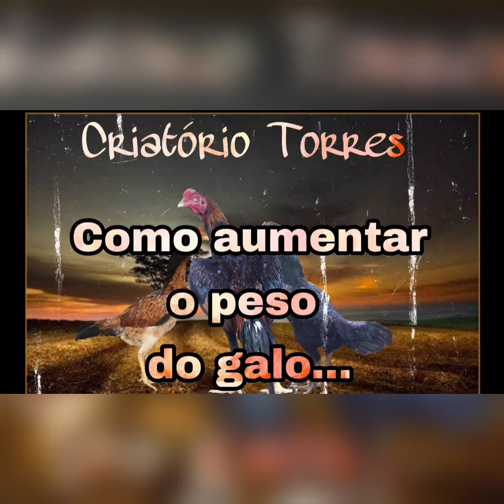🔴Como aumentar o peso do galo combatente - criatório torres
✅Neste vídeo você verá como aumentar o peso do galo combatente - criatório torres

✅canal para criadores iniciantes da raça índio combatentes, com dicas e manejos.